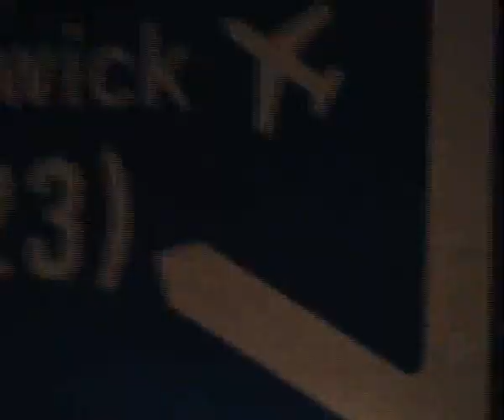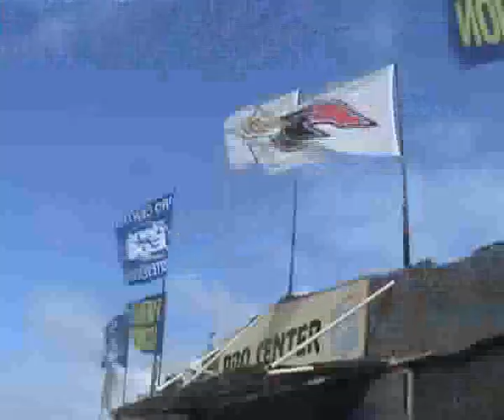Whitstable Massive Freestyle in Fuerte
Whitstable Massive Freestyle in Fuerte, Josh Willmot, Will Hooker, George Norcott.